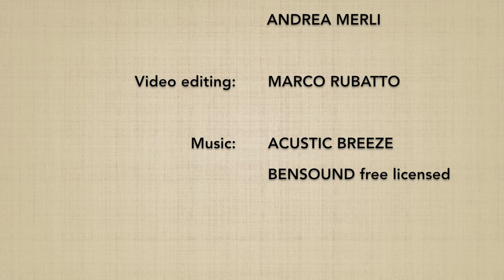Yokomenuchi UDEKIMENAGE - Marco Rubatto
Forma di base (kihon) e fluida (ki no nagare) di "fendente laterale e proiezione con leva al gomito" (yokomenuchi udekimenage)

Basic form (kihon) and fluid form (ki no nagare) of "lateral strike and elbow lock throw" (yokomenuchi udekimenage)